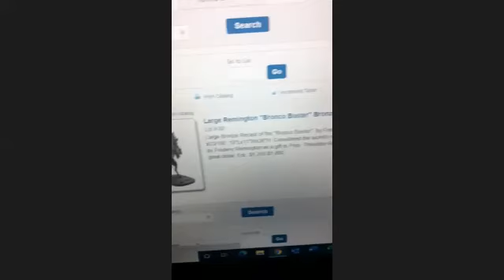OCGO September 2A Discussion Night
Paid for by Orange County Gun Owners Political Action Committee
FPPC ID # 1379388